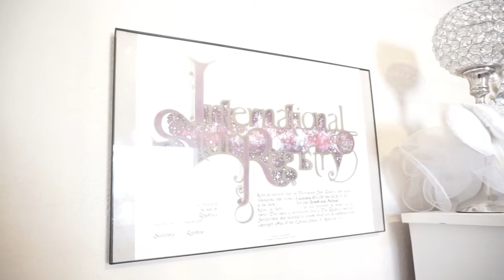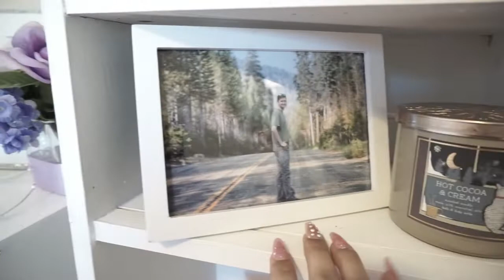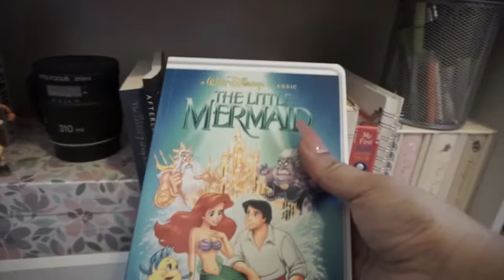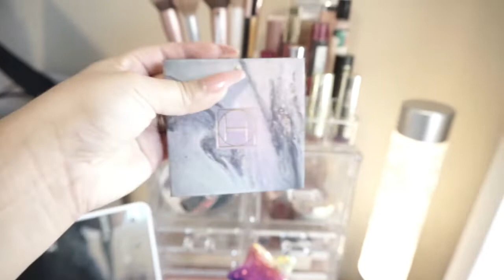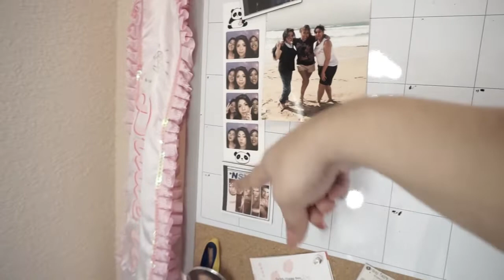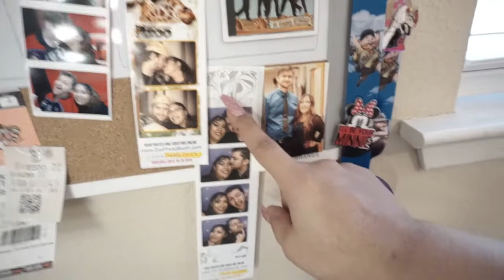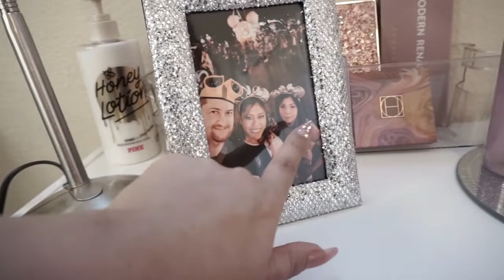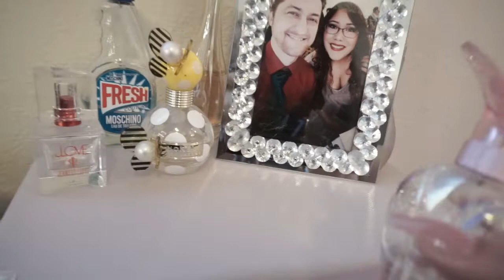BEAUTY ROOM TOUR + MAKEUP COLLECTION ORGANIZATION + MY FIRST GIVEAWAY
3. Comment on the photograph on my IG with the answer to the question in my BEAUTY ROOM TOUR VIDEO.